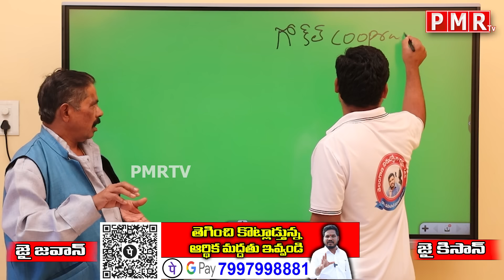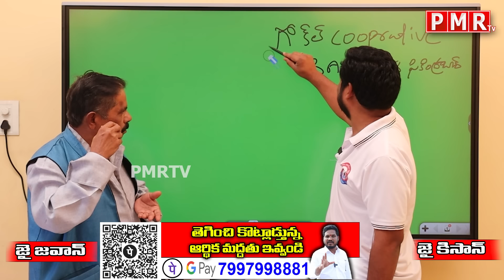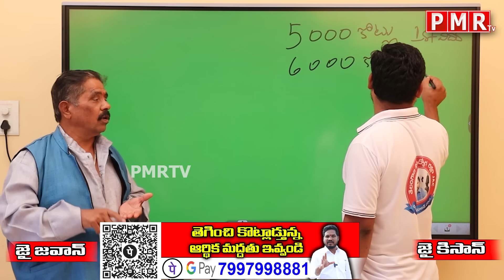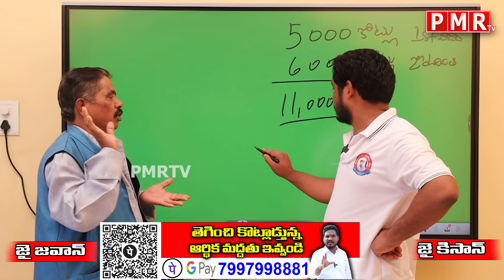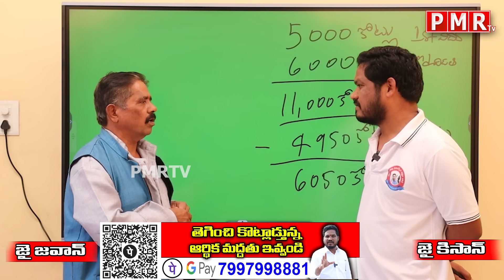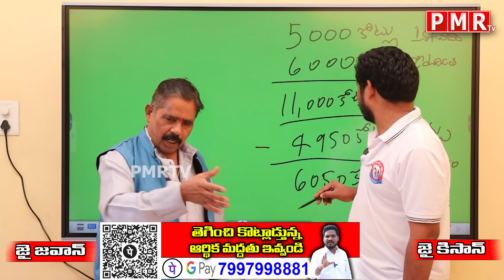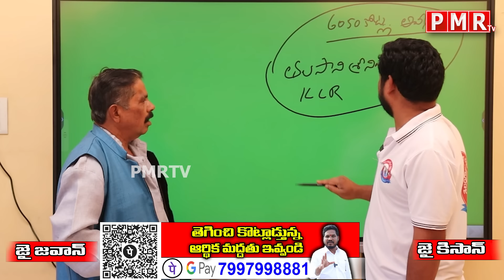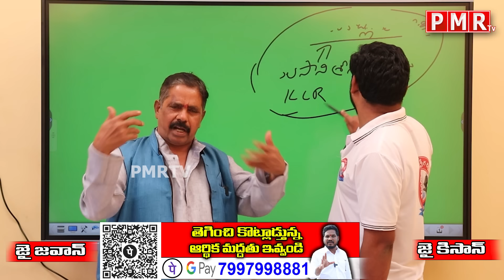బయటపడ్డ 6050 కోట్ల గొర్రెల స్కాం ? Talasani Srinivas Yadav Arrest ?| Jagadeesh Yadav | Mahipal Yadav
PMR TV
Name ; Dayyala Mahipal
Axis Bank Acount no  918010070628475
IFSC Code ;UTIB0002962
G PAY and P PAY

మన కోసం సైనికులు 24 గంటలు కష్టపడుతూ కంటికి రెప్పలా మనల్ని కాపాడుతున్నారు కాబట్టి మనం కూడా మంచి సమాజం కోసం సైనికుడిలా కష్టపడాలి అప్పుడే సైనికుల త్యాగాలకు విలువ ఉంటుంది కొందరు బెదిరించే వాళ్ల ను తయారు చేస్తున్నారు మనం వాళ్లను ఎదిరించే వాళ్ల ను తయారు చేద్దాం అందుకోసం అన్యాయం పైన యుద్ధం చేయండి లేక పోతే యుద్ధం చేసే మాకు యుద్ధ సామాగ్రి అంటే ఫైనాన్సియల్ సపోర్ట్ ఇవ్వండి.
                                          ఇట్లు
                                  మీ Dr. మహిపాల్ యాదవ్
PMR TV